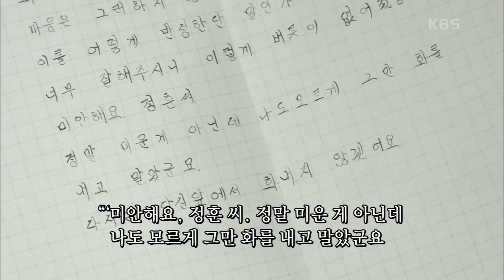[갑자 씨의 콩깍지 사랑] (14/15) [인간극장/Screening Humanity] | KBS 220422 방송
[갑자 씨의 콩깍지 사랑] (14/15) [인간극장/Screening Humanity]
사랑하는 며느리 생일 축하합니다